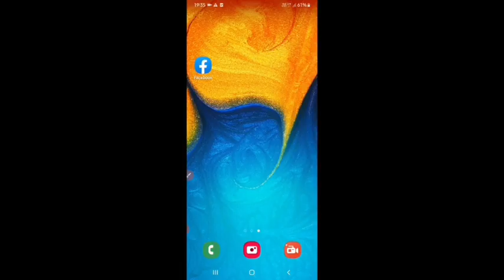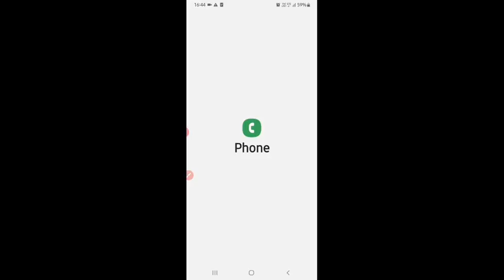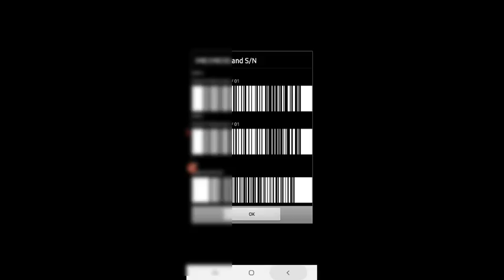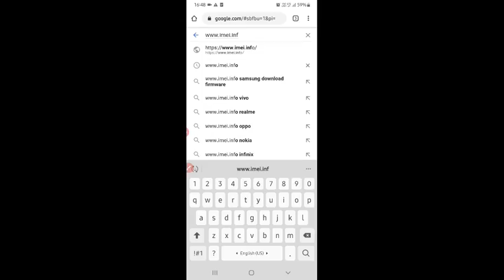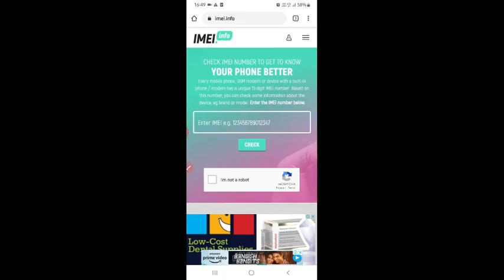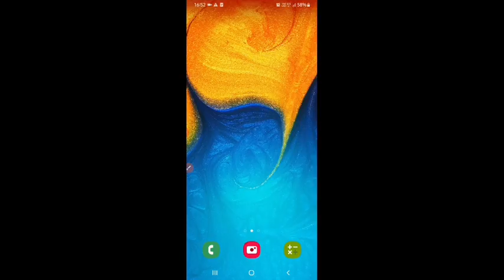आपके हाथ में जो Phone है वो असली है या नकली कैसे पहचान करें?? || Fake vs Real smartphone.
doston aapke Hath mein jo abhi smartphone Hai Kya wo nakali Hai Ya asali Hai Kaise Pata Karenge?
YADI  aapke jaane wale Kisi Ne Aap se poochh Diya ki yah phone nakali hai ya asali hai kaise check Karenge ? to Fir aap kya karenge?
is video ke andar aap ko Yahi bataya gaya hai isliye video ko pura dekhiyega.
usse aapko Har Bar notification timely mil Jaya  Karegi aur aap sabse pahle dekh Payenge.

aapka kimti Samay dene ke liye aapko bahut bahut dhanyavad.